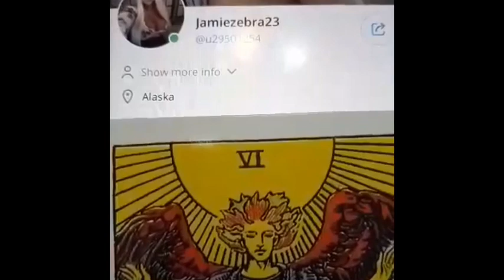LIBRA WEEK OF OCTOBER 5TH 2020 TAROT READING ( WHAT IS THIS? ) JAMIEZEBRA23.com